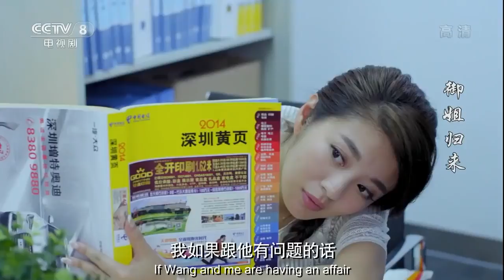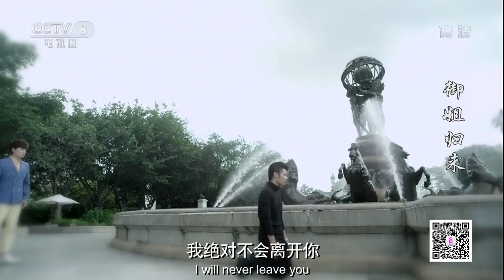Royal Sister Returns Episode 5| CCTV English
"Royal Sister Returns" is a 36-episode Chinese TV series that revolves around a love story with a touch of comedy and a flair for fashion. The cast is led by Ady An and Zhu Yi Long. Ai Mi'er is the daughter of the Chairman of the Board of EMT. She is someone who has the world at her fingertips but she runs away from home to get out of an arranged marriage with He Yikun and to find her boyfriend Peter with whom she has lost all contact. As luck would have it, she ends up becoming a maid for He Kaixin who is the younger half brother of He Yikun.